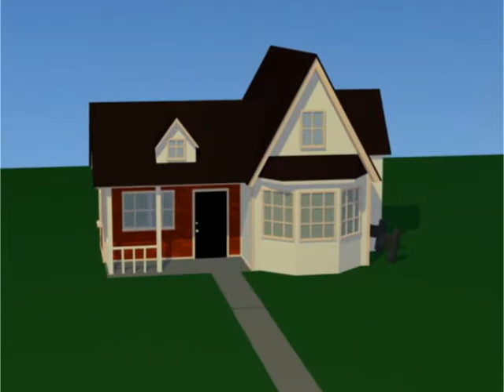Superior WebVideo 05 Pd